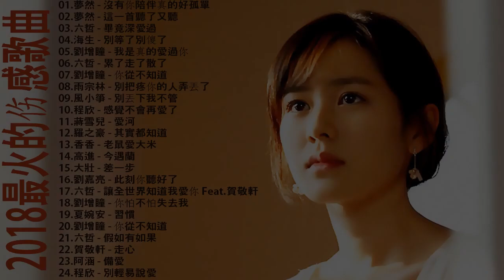听着想哭的四十首歌,和好听的100首歌 精選20首抒情歌沒有你陪伴真的好孤單 別等了別傻了 飛鳥與射手 Best Sad Love Songs